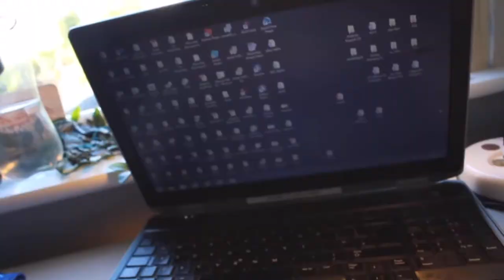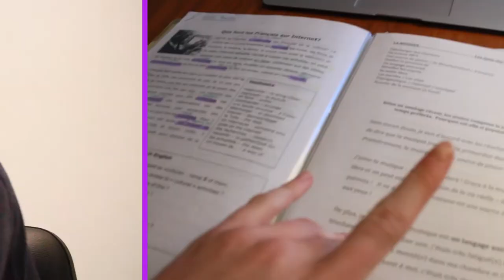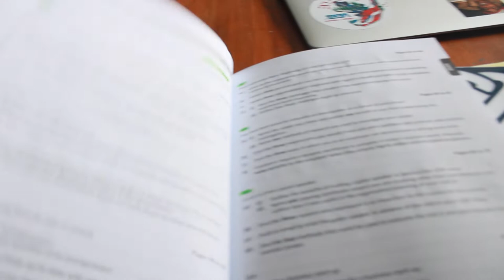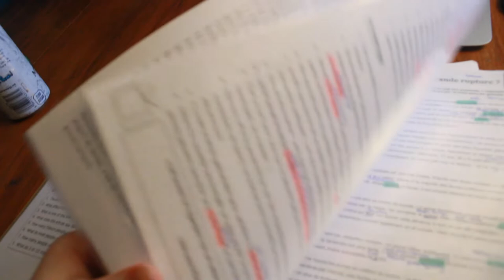Leaving cert mocks week!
Mocks were. questionable
Hope you enjoyed this video of my week of mocks!